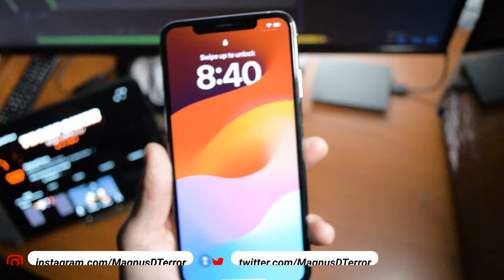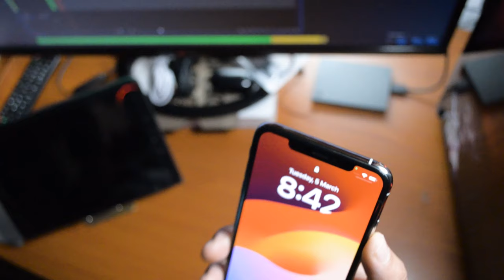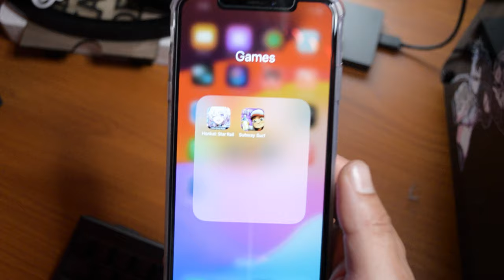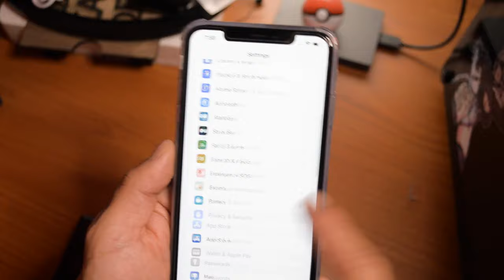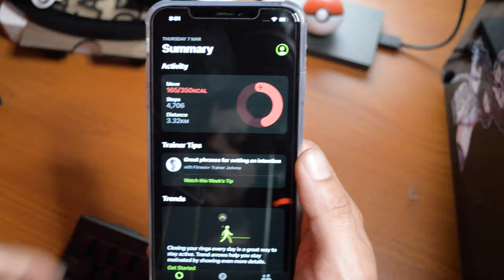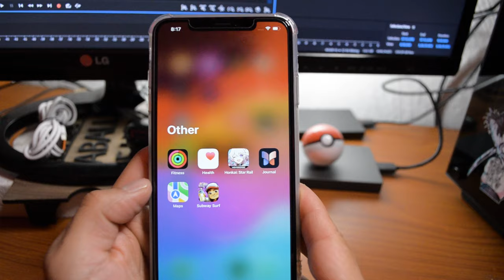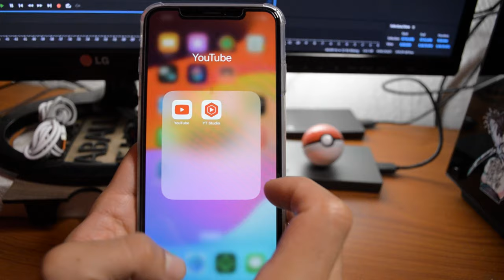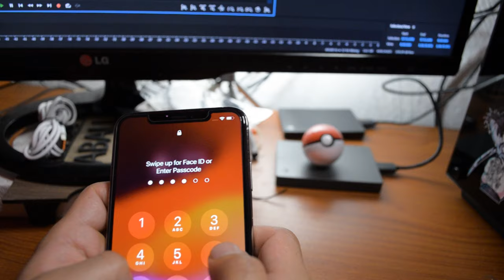IPHONE Xs MAX in 2024 | My first Iphone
In 2024, I took the plunge and upgraded to the life-changing iPhone Xs Max! Join me as I delve into my first-ever iPhone experience, sharing my thoughts and experiences in this video. From the stunning camera to the exceptional battery life, discover why I've fallen head over heels for my new iPhone!

Timestamps:
0:00 - Intro
0:20 - First Impressions
5:25 - Performance
7:20 - Camera Quaality
8:45 - Apps
11:28 - Conclusion
16:00 - Outro